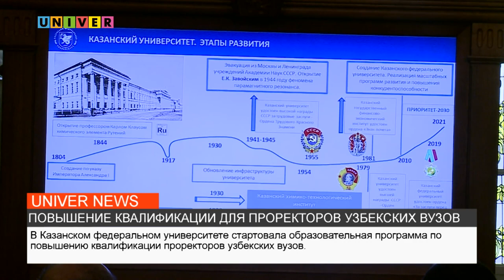ПОВЫШЕНИЕ КВАЛИФИКАЦИИ ДЛЯ ПРОРЕКТОРОВ УЗБЕКСКИХ ВУЗОВ